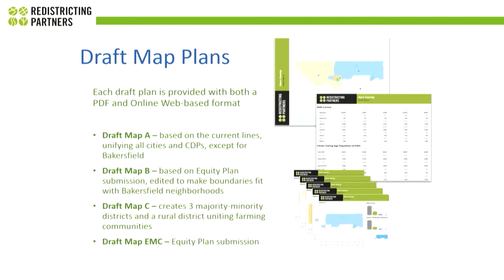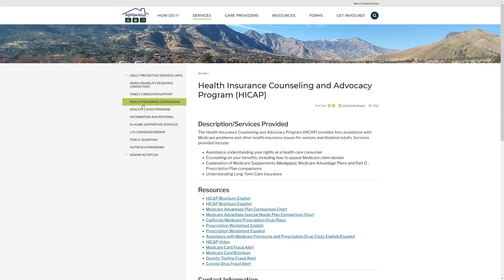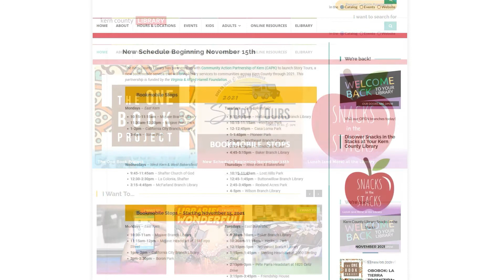Around Kern County, Episode 4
On this week’s Around Kern County, we’re highlighting the western Kern River Parkway Bike Path extension, current plans for Lightning In A Bottle, and ways you can help shelter pets this upcoming Thanksgiving.